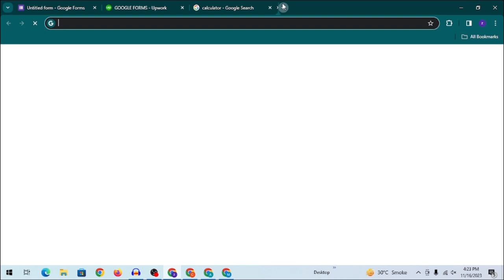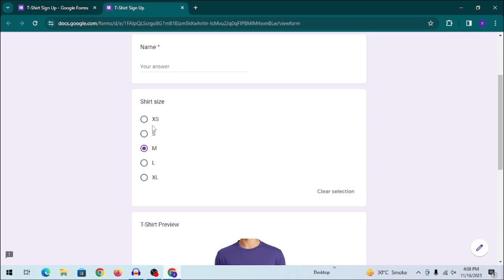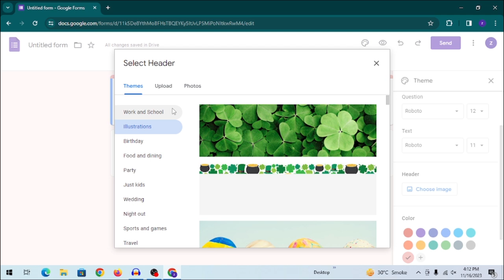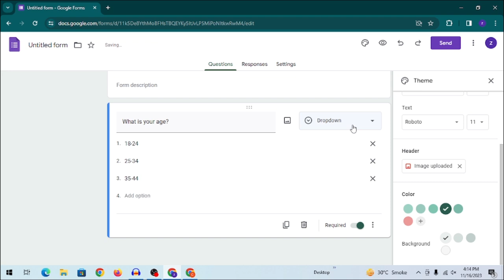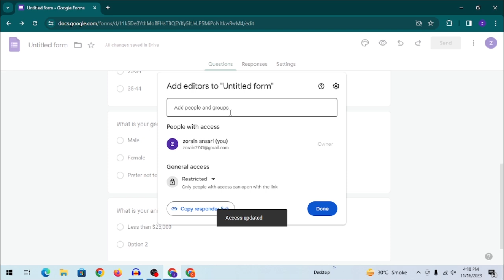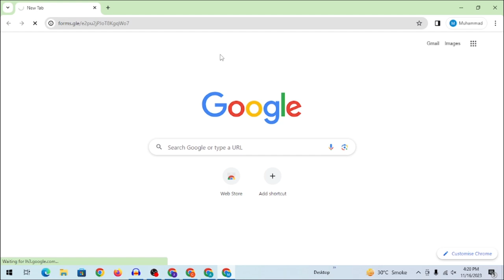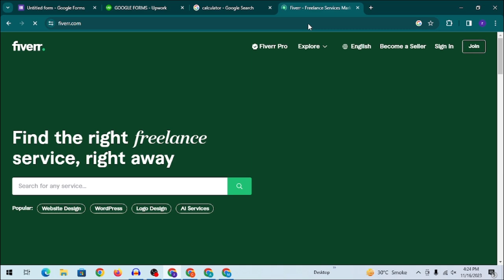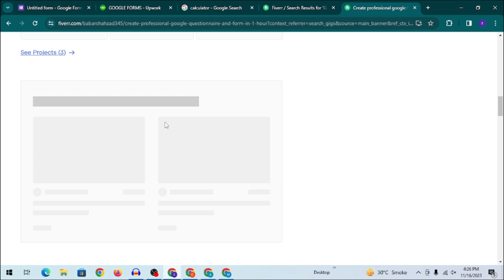Earn $10 Daily from Google Forms | Make Money Online Tutorial | Online earning in pakistan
Discover an innovative way to Make $10 Daily from Google Forms with this comprehensive tutorial on online earning in Pakistan. This step-by-step guide will walk you through the process of creating and leveraging Google Forms to generate a steady income. Whether you're a student, professional, or someone looking to boost their online earnings, this video is your gateway to unlocking the earning potential of Google Forms.

Learn the ins and outs of how to make money online using Google Forms – a versatile tool that goes beyond surveys. Explore the strategies to maximize your earnings and optimize the use of Google Forms for creating various online income streams. From form creation to money-making, this tutorial covers it all, providing you with the skills needed to navigate the online earning landscape.

We regularly share valuable insights, tips, and tutorials on diverse ways to make money online.

Earn $10 Daily from Google Forms | Make Money Online Tutorial